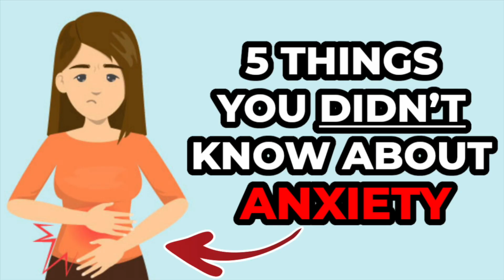5 Things You DIDN’T Know About Anxiety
Need help with your anxiety?

Did you know exercise can help reduce anxiety? Did you know anxiety can cause your hands and feet to go cold?

If you didn't know those things make sure you watch this video and help raise mental health awareness.

In this video find out 5 things you DIDN'T know about anxiety! Some of the things on this list will shock you!